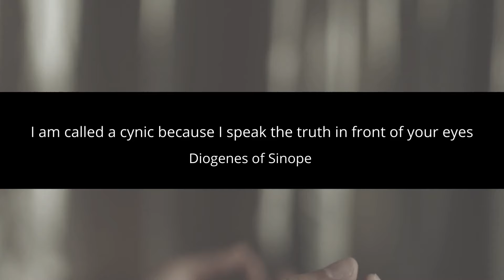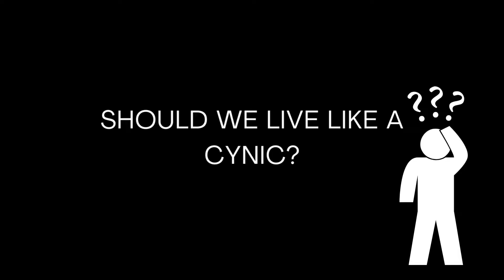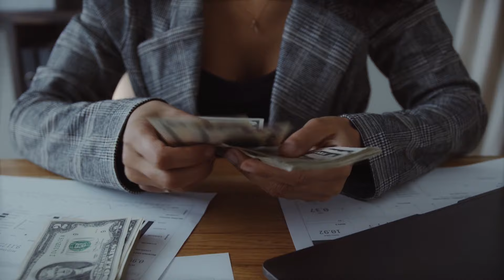Why You Should Live Like a Cynic | Diogenes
Discover the world of Cynic philosophy with our latest video as we explore the timeless wisdom and provocative insights of ancient philosophers like Diogenes and Crates. In this video, we unravel the essence of Cynic philosophy, a bold departure from societal norms and conventions, and a call to embrace radical freedom and authenticity.

From Diogenes' infamous rejection of societal conventions to Crates' pursuit of self-sufficiency, we delve into the core principles of Cynic philosophy and their relevance in today's world.

Discover how Cynic philosophy offers a compelling alternative to the fast-paced, consumer-driven society of today, empowering individuals to transcend societal expectations and lead a life of true authenticity and fulfillment.

0:00 Introduction
02:04 Why Live Like a Cynic? Cynic Philosophy in Ancient Times
04:07 Criticism
07:25 Conclusion